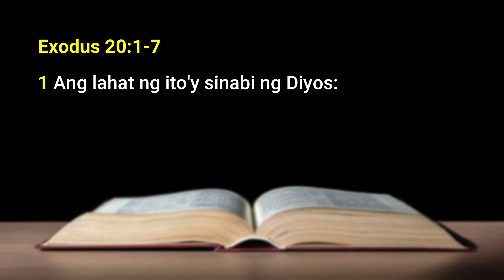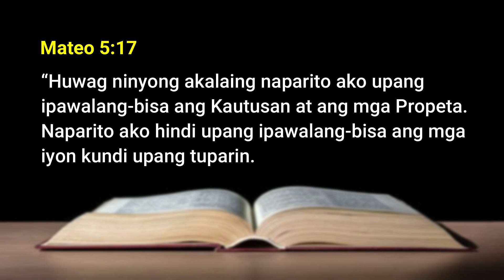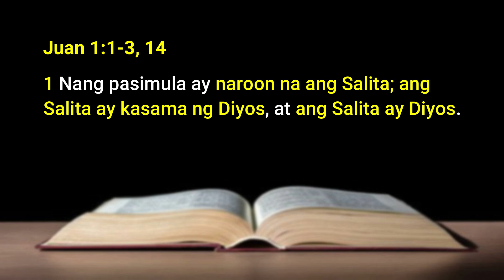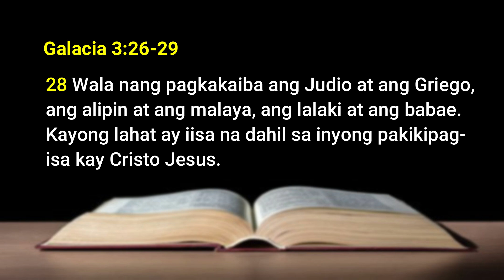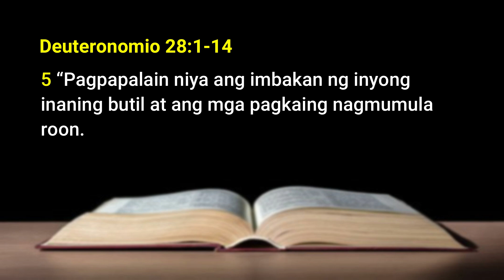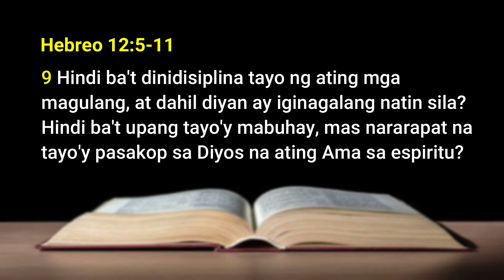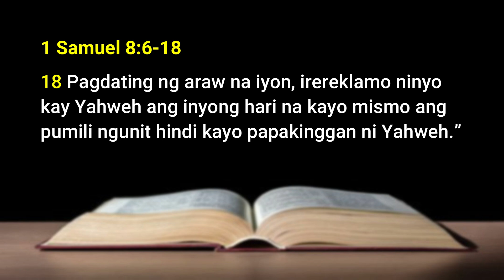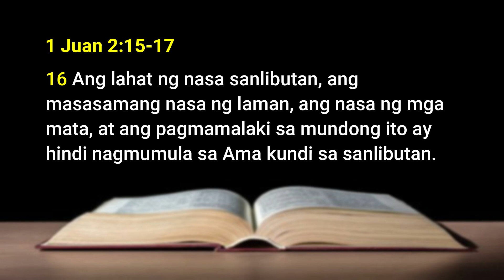2020 10 25 - Bakit Kailangang Una Ang Diyos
October 25, 2020 - Bakit Kailangang Una Ang Diyos